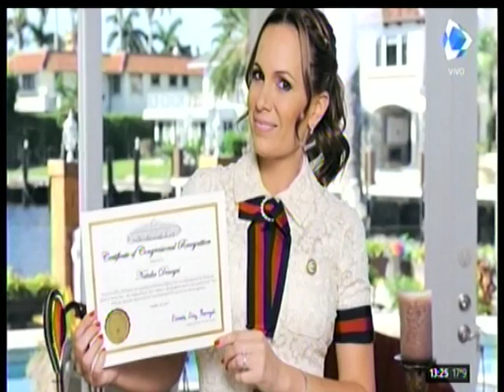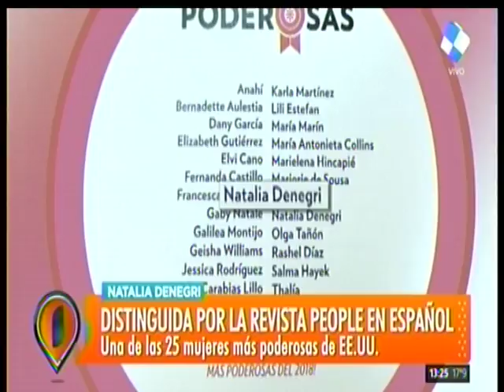Natalia Denegri en Intrusos en el Espectáculo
Sitio oficial:
Natalia Denegri